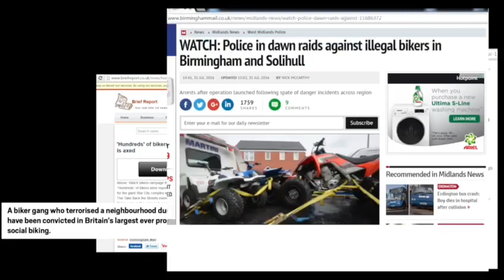Bikelife trailer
The video people dragon eye visuals couldn’t give us the whole video because they made it in bad quality